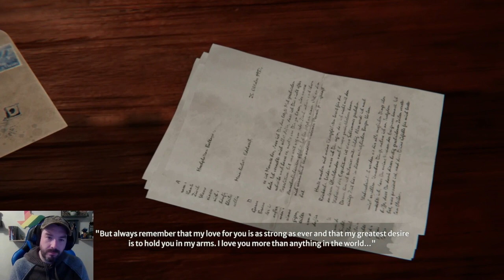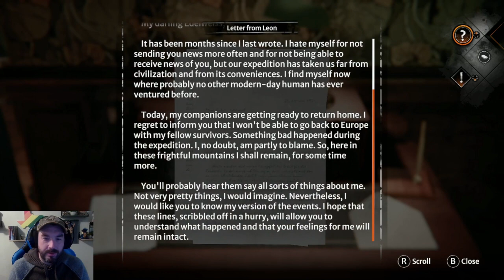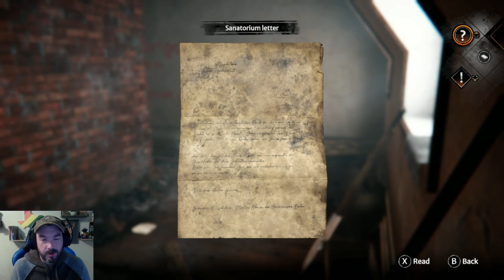Syberia The World Before P8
Leon's journey and finding the Gorun.